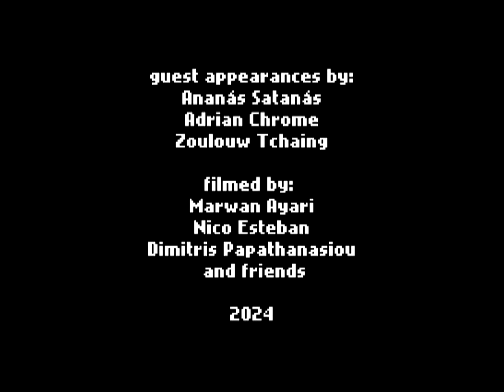'LOST IN TRANSLATION' / MARWAN AYARI - DIMITRIS PAP - NICO ESTEBAN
We're loving this new ten minute, three way split video from Marwan Ayari, Dimitris Papathanasiou and Nico Esteban. Bringing together three nationalities over the combined joy of riding bikes, Lost In Translation goes beyond borders. So much awesome stuff in this!

"LOST IN TRANSLATION", a short bmx film featuring Marwan Ayari, Dimitris Papathanasiou and Nico Esteban.

Guest appearances by Ananás Satanás, Adrian Chrome and Zoulouw Tchaing

Art and direction by Nico Esteban

Filming by Marwan Ayari, Nico Esteban and Dimitris Papathanasiou

Produced with the support of Le Comptoir Bike Shop